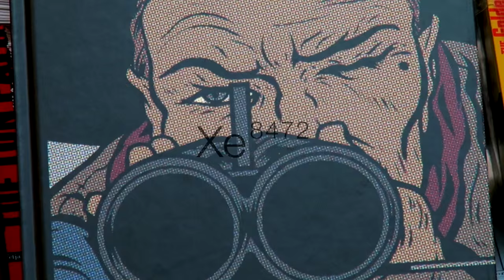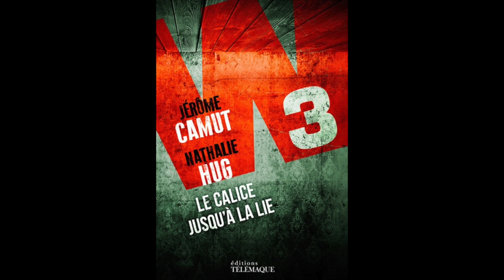Jérôme Camut et Nathalie Hug - W3 Volume 3 : Le calice jusqu'à la lie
A l'occasion du festival Quai du Polar à Lyon, Jérôme Camut et Nathalie Hug vous présente leur ouvrage "W3 Volume 3  : Le calice jusqu'à la lie " aux éditions Télémaque.